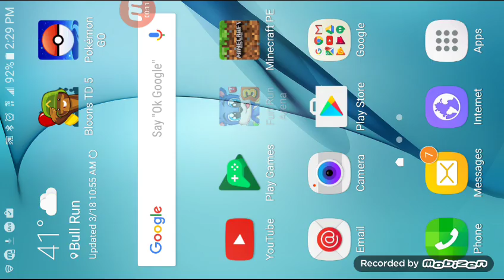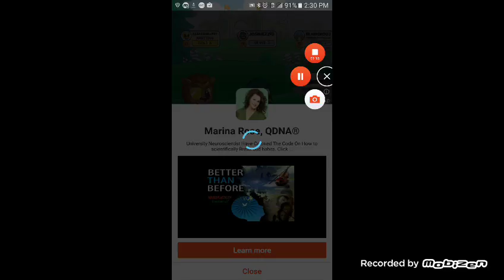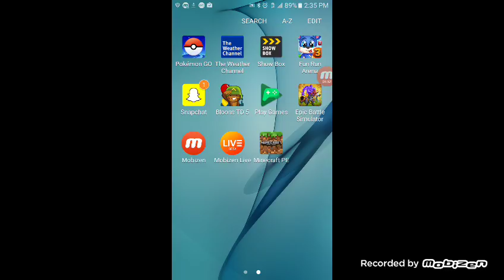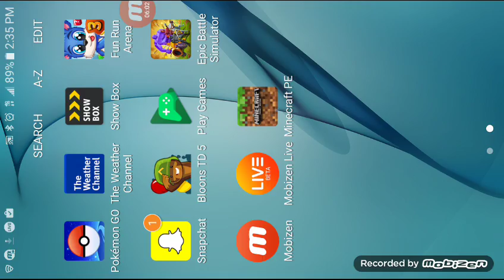Playing random games on my phone by:brandon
We will play fun run arena minecraft pocket.